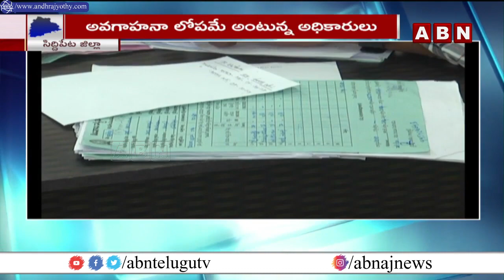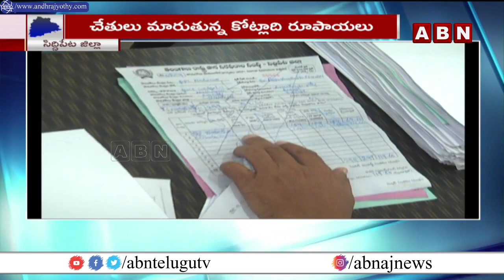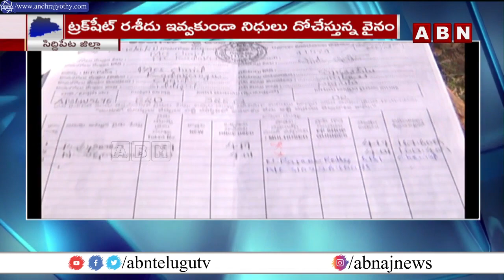రైతుల్ని నిండా ముంచుతున్న PACS, IKP సెంటర్ల నిర్వాహకులు | ABN Special Story || ABN Telugu